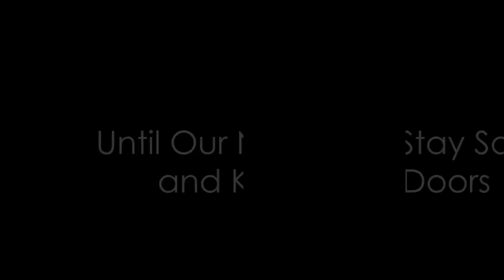Rainy Nightmares: A True Story of Terror | Horror Story | (Scary Story)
Picture this: a dark, stormy night with heavy rain beating against the windows. The wind howls, stirring up a symphony of ominous whispers, while the relentless rain paints a gloomy scene. Nestled in the heart of this tempest, an isolated town sleeps, oblivious to the brewing suspense. In the midst of it all, we find Emily, a young woman with a heart full of courage. She's home alone, the only company being the rhythmic patter of raindrops against the windowpane. Suddenly, a knock at the door shatters the monotony, echoing through the silence. It's an unfamiliar sound in the otherwise predictable symphony of the storm. Just as curiosity begins to stir within her, the lights flicker and succumb to the darkness. The power is out. Now, the only source of light is the occasional, ghostly glow of lightning from the storm outside. With only the dim light from the storm outside, Emily decides to investigate the sudden power outage..